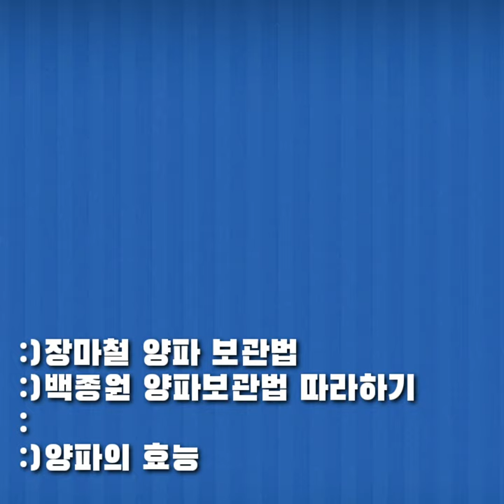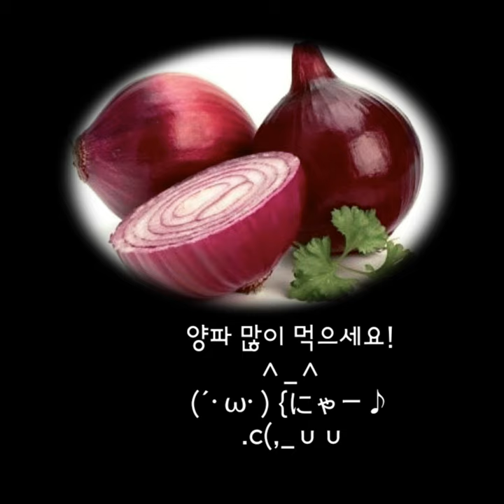[양파보관법] 백종원의 양파보관법 따라하기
사다놓은 양파가 습한
날씨에 썩지나 않을까
하는 마음에
못입는 스타킹을 이용해
양파를 넣었어요
이렇게
보관했다가 필요시 가위로
하나씩 잘라서 사용하면
될거 같아요^^
ㅡㅡㅡㅡㅡㅡㅡㅡㅡㅡㅡ
안토시아닌 성분이
 많이 들어 있는 것으로
 나타나 관심을 끌고 있는
자색양파자색양파는
 심장병 예방 효과가 있는
  케레세틴(quercetin) 등의
플라보노이드 성분을
비롯해 혈액순환에
 도움을 준답니다.
(인터넷검색참고)
ㅡㅡㅡㅡㅡㅡㅡㅡㅡㅡㅡㅡㅡㅡㅡㅡㅡ
ㅡㅡㅡㅡㅡㅡㅡㅡㅡㅡㅡㅡㅡㅡㅡㅡㅡ
배경음악 : 발라드